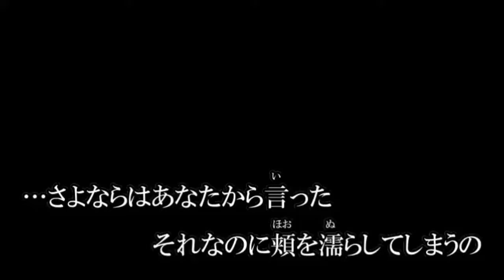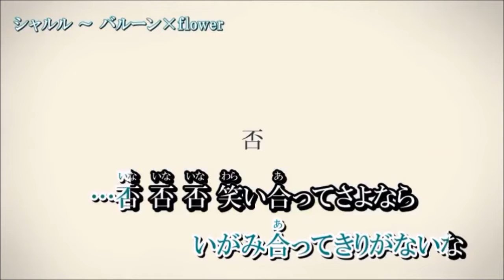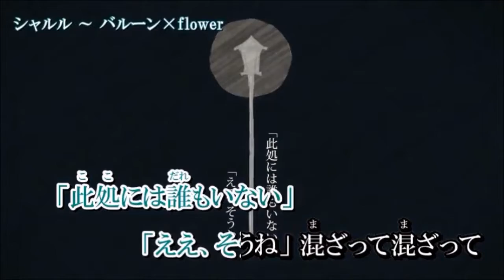そら「シャルル/バルーン」歌ってみた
ども！そらです！人気歌い手目指してがんばってます！まったりやるけど見捨てないでください(´·ω·｀) ＊ライブのお誘いが来ますように！！
みなさんに笑顔を提供します

キャス垢お気軽にどうぞ!

高音質mp3(320Kpbs)高画質(720pHD)にて編集
イヤホン・ヘッドホン推奨
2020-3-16キャス/ヒトカラにて録音